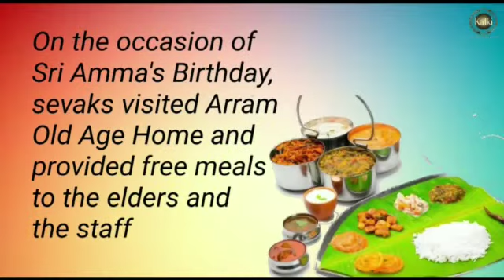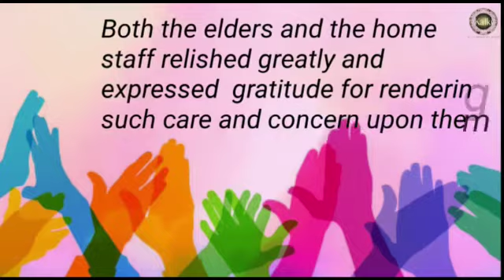Tamil: Kanyakumari Seva Sangha| Served elders with free meals & also did Prayers on Amma's Birthday